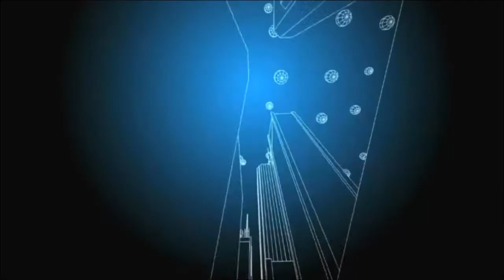Donald Thompson on the importance of diversity and inclusion in your business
With two decades of experience growing and leading firms, Donald Thompson is a thought leader on goal achievement, influencing company culture and driving exponential growth.   Donald shares actionable insights and strategies across key functions of business strategy, entrepreneurship, leadership development, selling ideas to c-suite, and diversity and inclusion in the workplace.

Donald is currently CEO of Walk West, a digital marketing firm recently recognized by Inc. as the fastest growing agency in North Carolina for 2018.  In addition,  Donald serves on boards for several organizations in the fields of technology, marketing, sports and entertainment. As an entrepreneur, Donald has led companies which have attained successful exits with strong returns for shareholders and employees.

Donald Thompson
CEO
Walk West